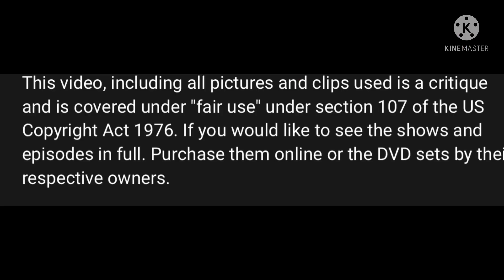Eclipse Lake On Crack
I’m surprised this is not a minute._.